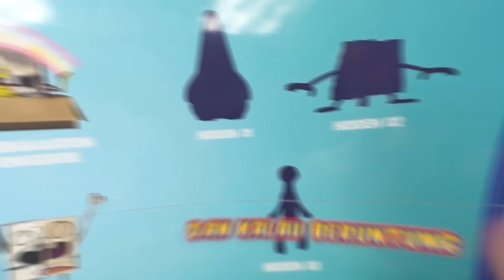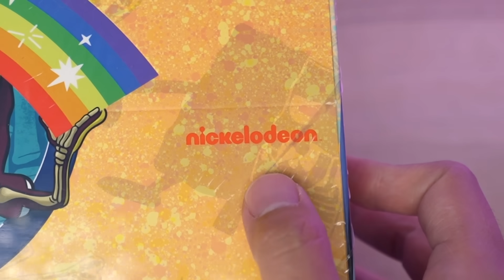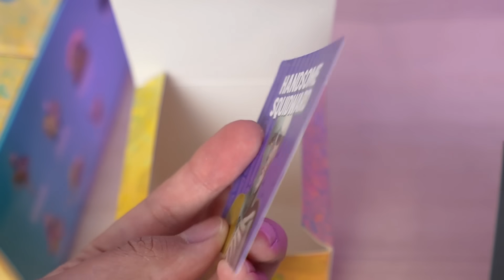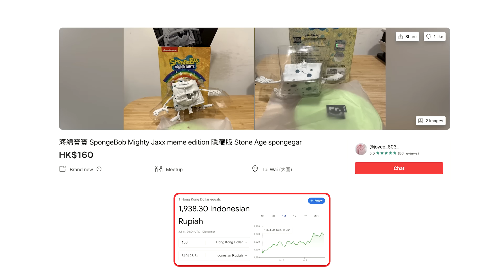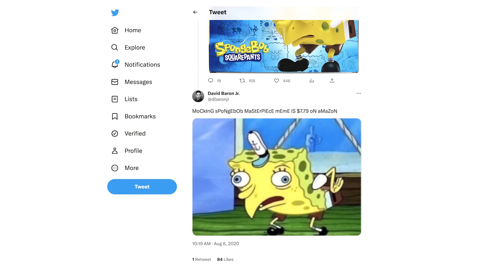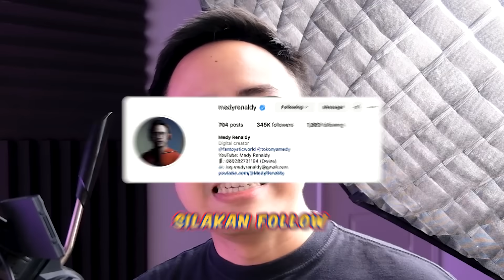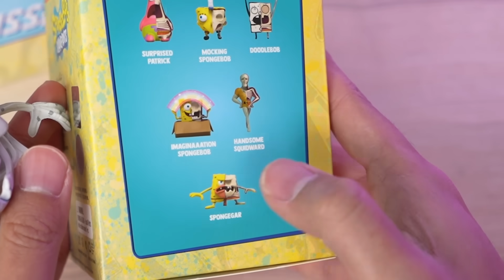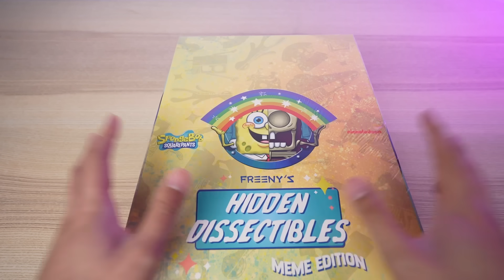TERNYATA BEGINI ISI TUBUH SQUIDWARD GANTENG KALAU DIBEDAH! 😱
Di video ini gue bakal unboxing & review action figure Spongebob SquarePants Hidden Dissectibles by Nickelodeon keluaran Mighty Jaxx X Freeny's Meme Edition yang dimana dia punya 12 blindbox Spongebob yang keliatan anatominya karna ceritanya sudah dibedah! Kira-kira se-bagus apa mainan Spongebob yang cukup langka ini?! LESGOOOOW!
- MR

Beli Mainan Spongebob:
(1 pack isi 12 figure harga Rp 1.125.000)
(1 figure aja harga Rp 150.000)